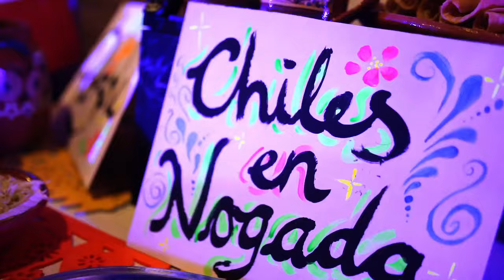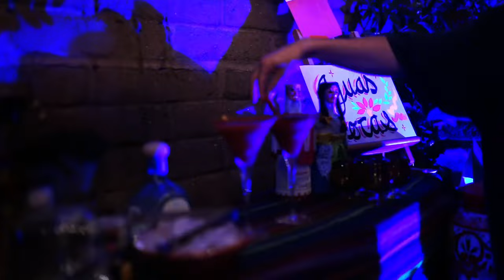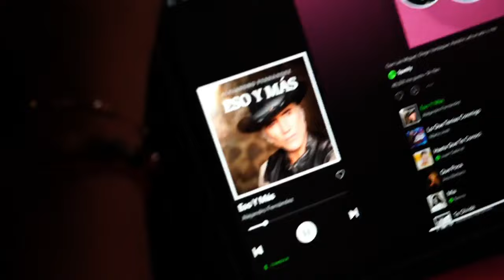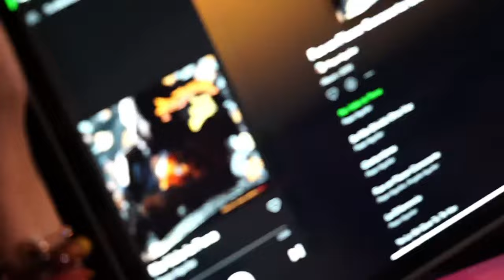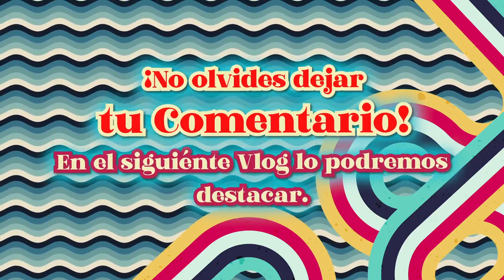Pepe Aguilar - El Vlog 241- Noche Mexicana con los Aguilar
Una noche mexicana un poco diferente a las anteriores, pero siempre rodeado del cariño de la familia. Celebremos una vez más a mi México querido.